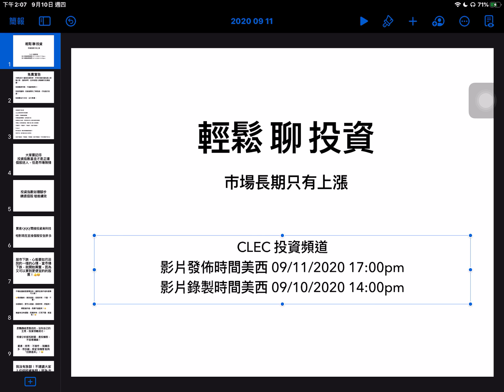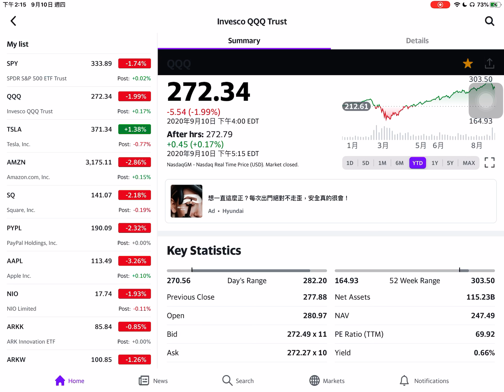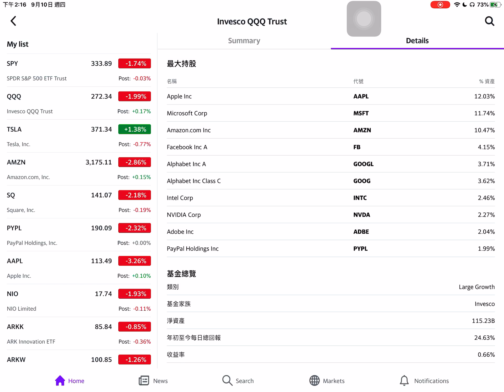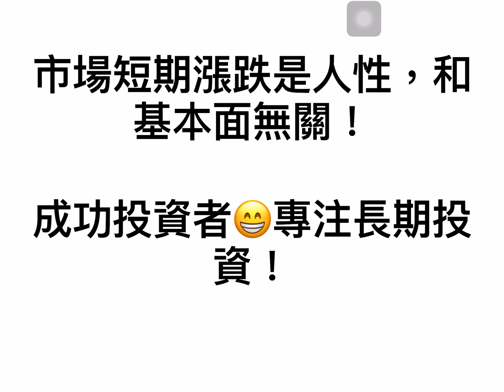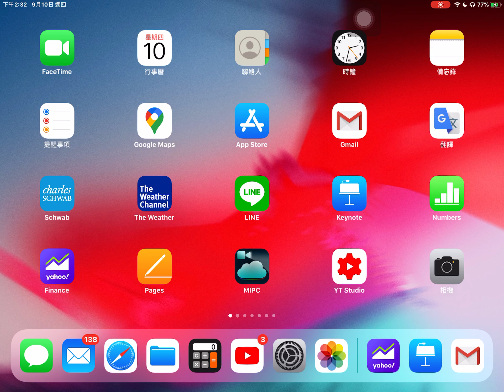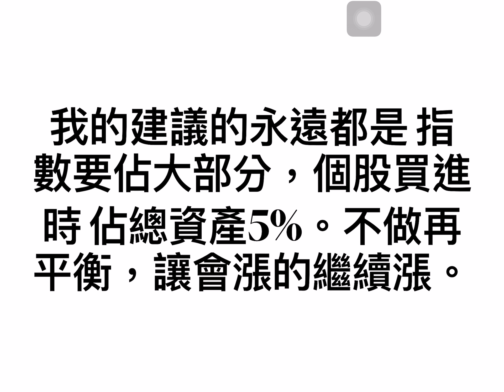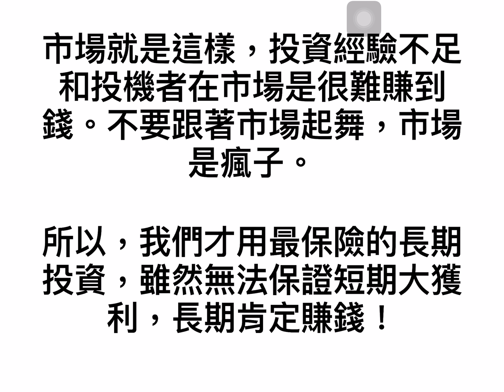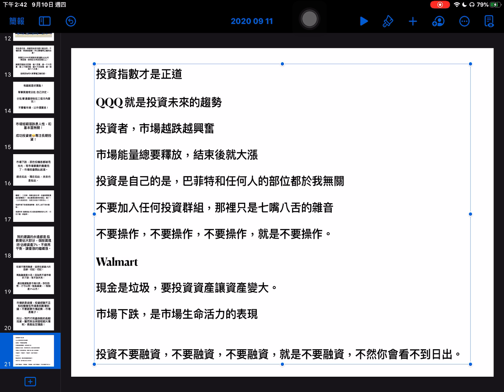【00163】CLEC 我們都會很有錢、市場越跌越興奮、結束後就大漲、不要操作、不要融資、坐看雲起、享受未來財富 2020年 9月11日 CLEC 投資頻道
免責宣告
本網站影片僅是投資教育，所有的資訊僅供參考，並非投資建議。
投資風險很高，可能虧損很大，
投資須謹慎，投資者要先了解投資，才能進行投資，投資要自行負責。

建議新來的朋友先觀看以下影片，理解我們的投資哲學。

校園投資講座 （1）碩士專班 投資長期高回報 人生就富有 2019/10/24 CLEC 俱樂部

有關投資理財的問題，請在下面留言，將盡所能回覆，分享我們的投資哲學。
投資方式有很多種，
我們的觀念不見得是最好，
但經過長時間的驗證，
這樣的簡單方式可以帶給一般人足夠的財富，

這是非營利組織。為了推廣投資教育知識，讓更多人能夠接觸到投資資訊，提供投資教育文章，上載於FB（Wealthyin50) 網站如下: 敬請指教！

投資新觀點！
在YouTube 查詢 CLEC 投資理財教育頻道
在FB 搜尋 Wealthyin50
有更多投資教育資訊。
FB（Wealthyin50) 網站如下: 敬請指教！
大家可以參考！！